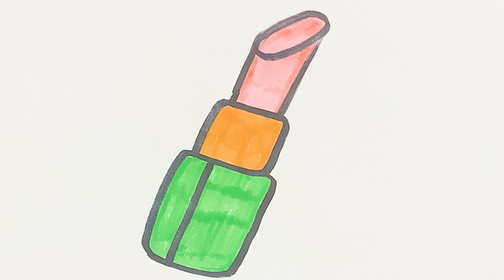Как нарисовать Помаду - Раскраска Помаду Для детей - Рисунки Раскраски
Смотри и рисуй с нами!
У нас на канале ты можешь найти много рисунков, а так же раскрасок. Учись рисовать и раскрашивать вместе с нами шаг за шагом.